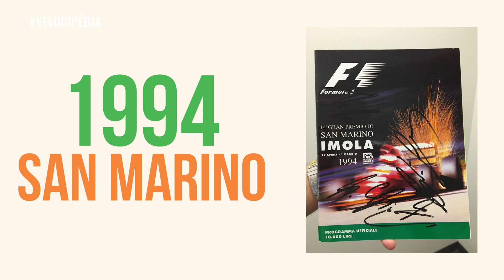VELOCIPÉDIA #02: GPs POLÊMICOS da Fórmula 1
Em 70 anos de história, a Fórmula 1 viveu situações polêmicas dentro e fora das pistas, e muitas vezes seus dirigentes foram criticados pela realização de uma corrida. Mas, às vezes, o circo teve que ceder. Isso ocorreu recentemente, quando o GP da Austrália foi cancelado cerca de duas horas antes do primeiro treino livre devido à pandemia do coronavírus. Só que não foi a primeira vez em que a opinião pública esteve contra a maior categoria do automobilismo mundial.

Neste episódio do Velocipédia, quadro no qual trazemos curiosidades, lendas, e memórias do automobilismo, selecionamos alguns momentos em que a Fórmula 1 esteve sob os holofotes da pior maneira. Seja por conflitos políticos, por disputas pela maior fatia do bolo financeiro ou por questões de segurança, alguns GPs foram disputados mesmo sob protestos de muita gente. Algumas destas situações trouxeram consequências por vários anos, e algumas até provocaram mudanças de regulamento.

Relembre oito destes momentos da categoria. E, se tiver mais alguma corrida desse tipo na memória, escreva aqui nos comentários!

Jornalista multiplataforma especializado em esportes a motor, Alexander Grünwald atuou por 12 anos no Grupo Globo, cobrindo para TV e web eventos como o GP do Brasil de Fórmula 1, temporadas completas da Stock Car, além de provas no Brasil e no exterior do WEC, da Indy, do WTCC, da Fórmula 3 Inglesa e as 500 Milhas de Kart. Desde janeiro de 2019 atua no YouTube.